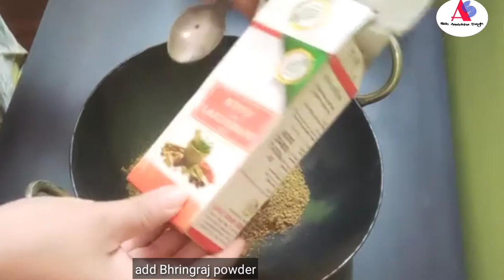मेंहदी में मिला दीजिए ये चीजे न बाल सफेद होगे,न होगी रूसी, न बाल झडेंगे# मेंहदी paste ऐसे बनाये बालो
Hello Dosto
Welcome back in my channel

*Mix content vedioes

Aj mane Mehandi ka pack ready kiya h jo baloy k liye atiutam h. To ap bhi jarur try kariyega

So many vedioes in my channel

Follow me instagram also

withanulekhasingh